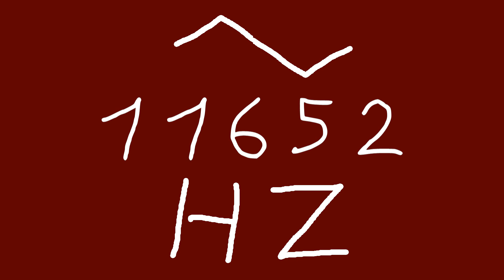11652 hz triangle